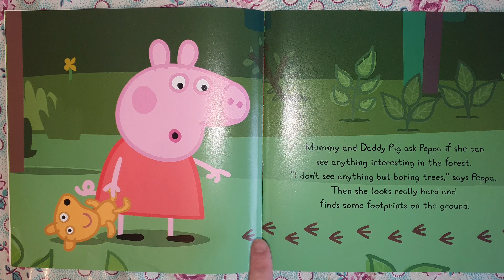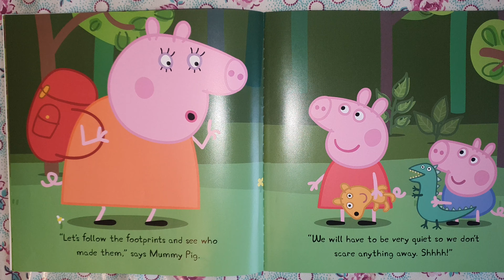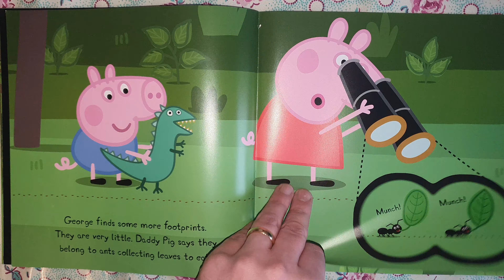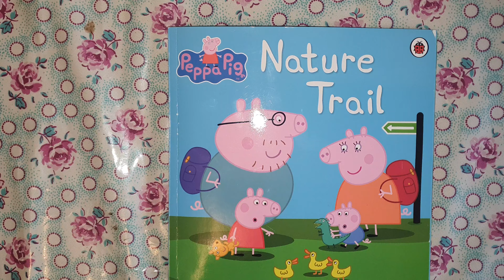Peppa Pig Nature Trail - Read Aloud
Peppa and her family take a walk in the woods, but daddy pig forgets the picnic and gets everyone lost. Not his best tbh. It all works out though. Children's book read aloud.